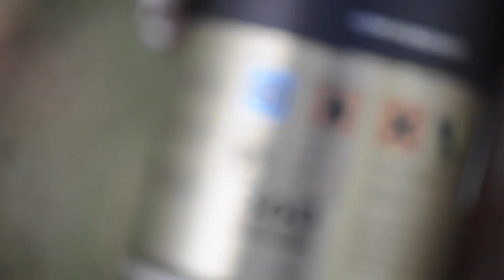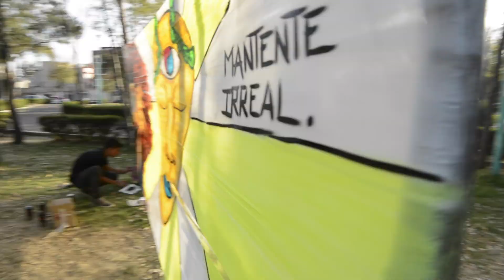Proyecto YK: Mantente Irreal